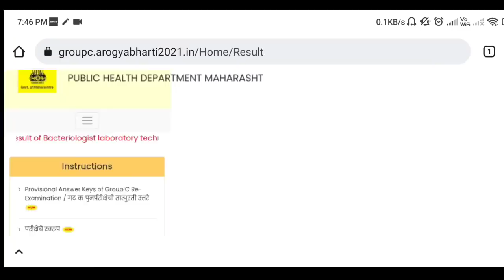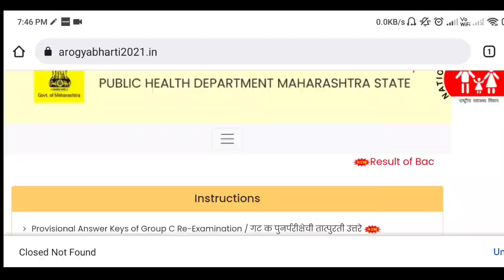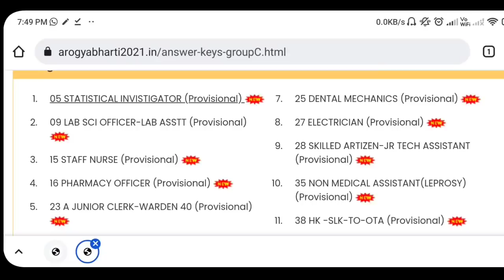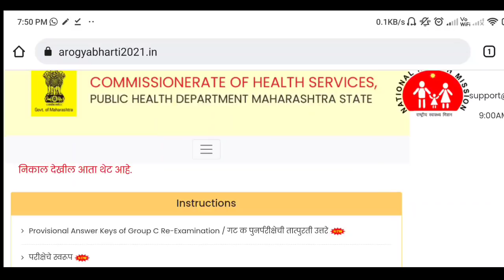आरोग्य विभाग भर्ती 2022 | गट क व ड निकाल | आजचे अपडेट 🎉 (Arogya Vibhag Bharti Result)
AROGYA vibhag Bharti update,arogya sevk Bharti,arogay sevk arogya vibhag,arogya vibhag Bharti result update,arogya vibhag latest news,job guru,zilha prishad, talathi Bharti syllabus